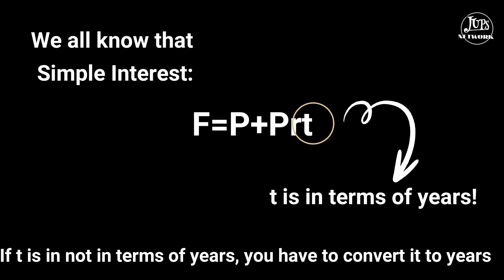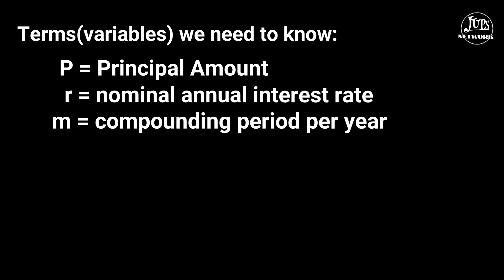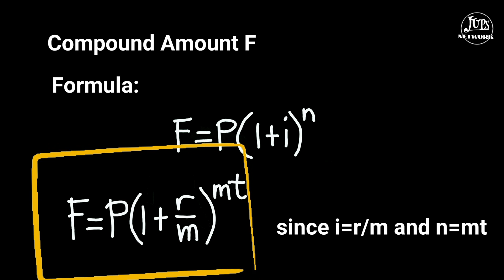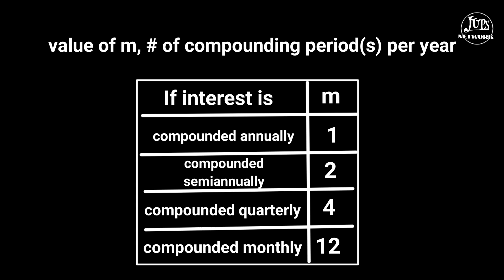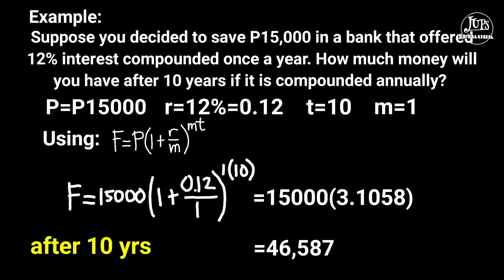Mathematics of Finance Part 2